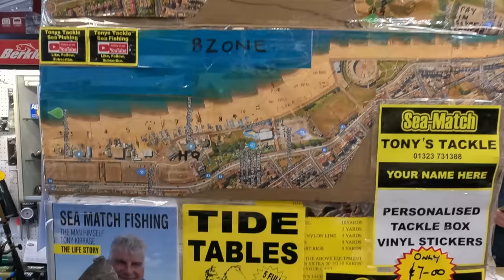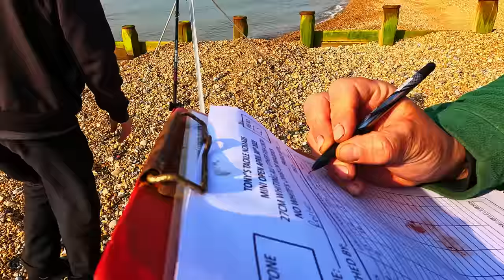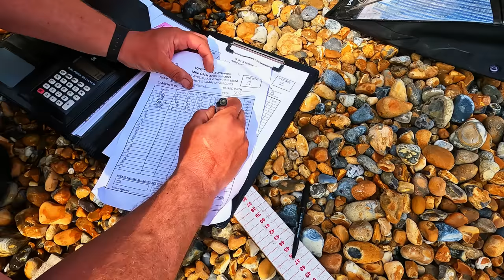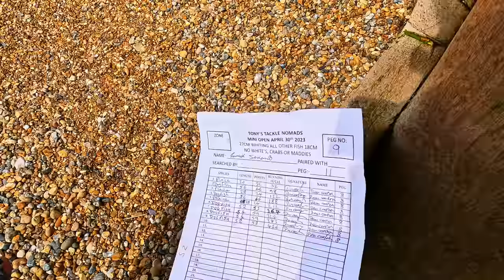The Beach Match You Can't Miss: Eastbourne Nomads' Explosive 30th April Competition FULL DOCUMENTARY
Eastbourne Nomads limited entry catch and release open Competition, held at Langney Point on the 30th of April.

Some good fish caught, come and join the excitement and the banter, and find out how all off the anglers got on. (even some of the pleasure anglers who we were sharing the beach with)